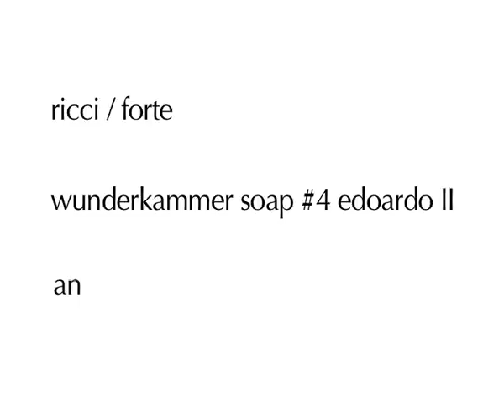ricci/forte wunderkammer soap #4 edoardo II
performance ricci/forte con anna gualdo valentina beotti silvia quarantini produzione festival castel dei mondi/quartieri dell'arte